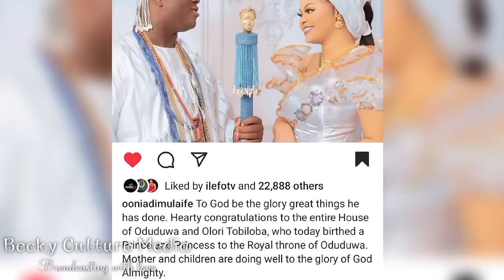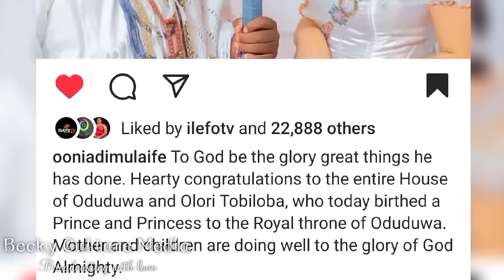Ooni of Ife and Olori Tobi welcomes Twins. Watch the Naming Ceremony video